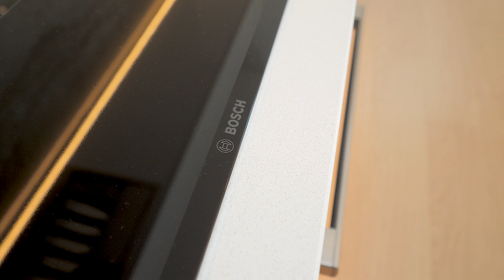233 Maungatawhiri Road